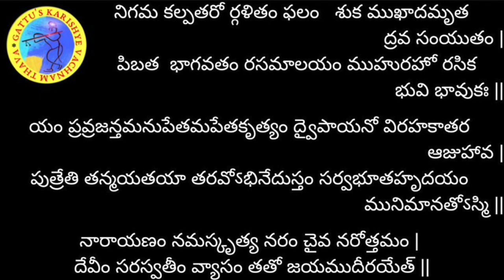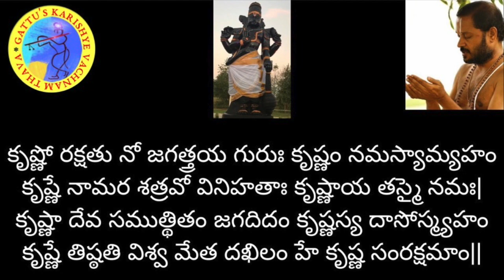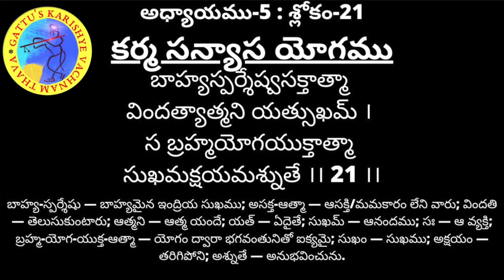700 రోజుల యజ్ఞం (2వ ఆవృతం) - భగవద్గీత అధ్యాయం-5: శ్లోకం-21 మరియు భాగవతం